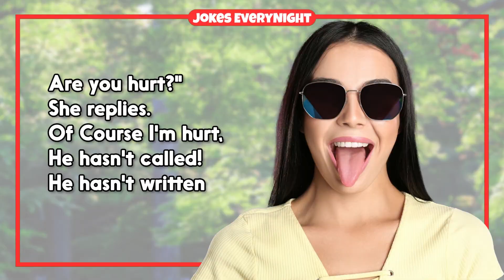Dirty Joke – Naughty Woman In The Zoo | Jokes EveryNight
TIMESTAMPS:
0:00 - Intro
0:06 - The Joke
0:40 - Subscribe For More Jokes